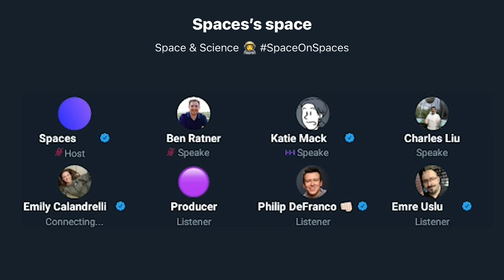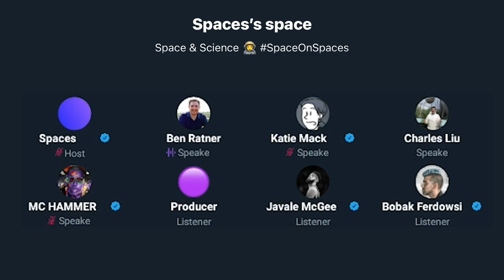Space, Cosmology & More w/ Hank Green, Emily Calandrelli, Dr. Katie Mack, Dr. Chuck Liu & MC Hammer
Want to learn about space, astrophysics, the universe, aliens, space travel, Mars and more? Listen in to my conversation with Hank Green, Emily Calandrelli, Dr. Katie Mack, Dr. Chuck Liu & MC Hammer!

This originally aired on Twitter Spaces at 8PM ET on 5/26/21.